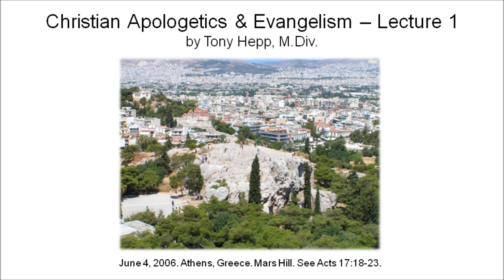Christian Apologetics & Evangelism - Lecture 1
This lecture is the first of a 19-part series on Christian apologetics and evangelism.  I delivered the lectures in 2008 and 2009.